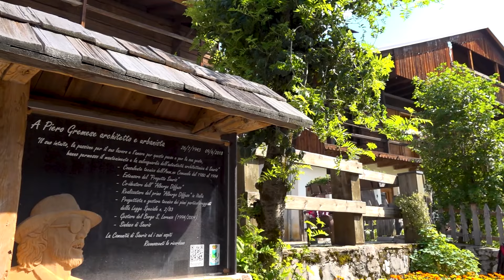60° Giro della Regione Friuli Venezia Giulia | Alessandro Colle